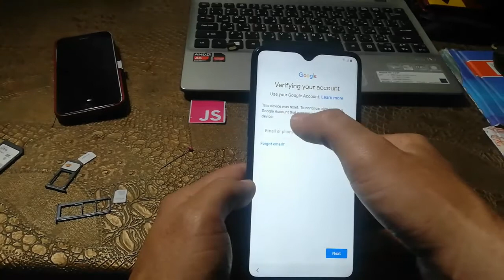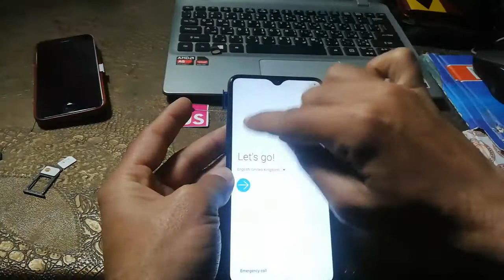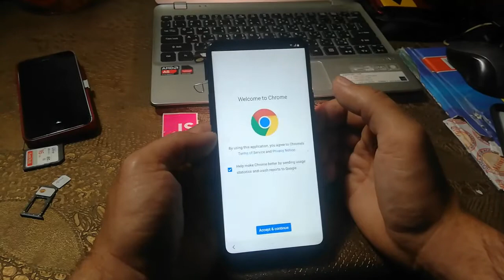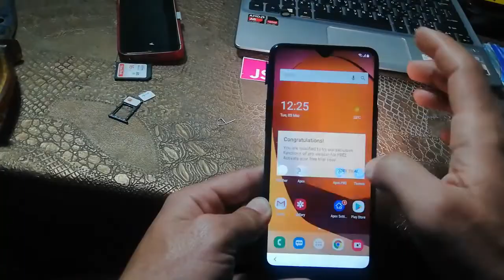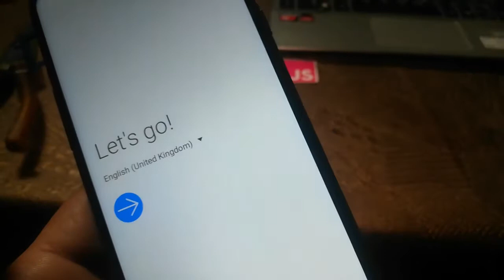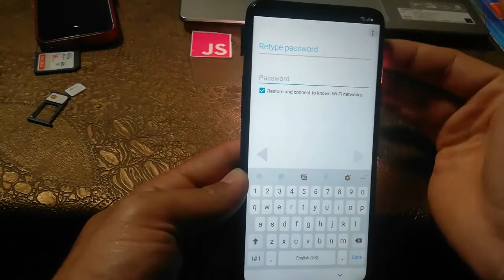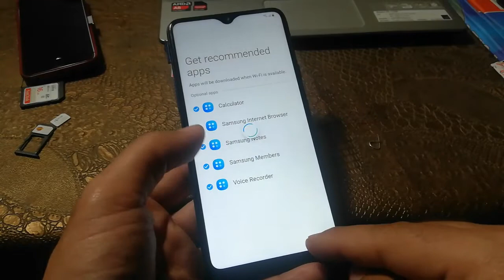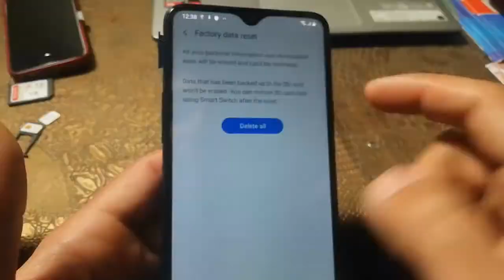A20s gmail bypass | Urdu